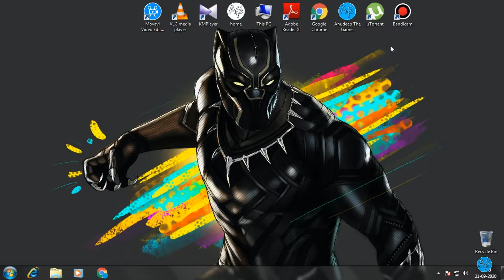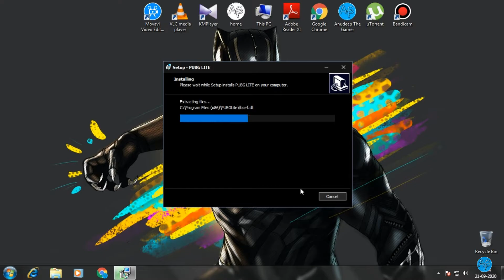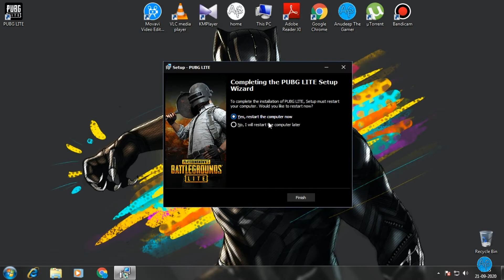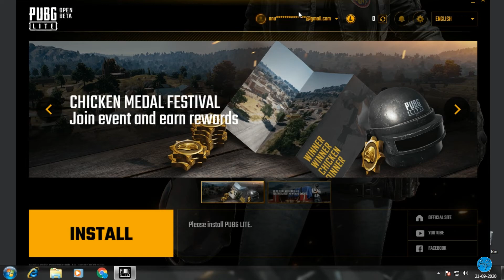How to Download & Install PUBG PC Lite For Free.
Hi Guys this is Anudeep.So I'm Back Again with Another Video.In this Video I'm Gonna Show You "How to Download & Install PUBG Lite PC For Free.Follow the Steps Given in the Video.

And Also Guys I'm Kindly Requesting Everyone to Stay Home During this Lockdown.Currently Corona is Spreading Very Fast & it's Impact on World is Very Critical.So Please Stay Home Stay Safe.I'm Giving Some Precautions to Fight with Covid-19.So Please Follow them.

Precautions :-
1.Wash Your Hands Frequently 10-12 times a Day.
2.Stay Away From those Who are Having Difficulty in Breathing.
3.Don't Go to Crowded Areas.
4.Wear a Mask.
5.Don't Shake Hands with Anyone.
6.Maintain 6 Feet Distance to Everyone.
7.Use Sanitizer.
8.Drink More water (Especially Hot Water).
0:00 Start
0:07 Intro
0:14 How to Download PUBG Lite Launcher
1:19 How to Install PUBG Lite Launcher
2:25 How to Install PUBG Lite.
3:57 Stay Home Stay Safe
4:03 Outro
Thank You Guys Stay Home Stay Safe,Stay Cool Stay Awesome ; )